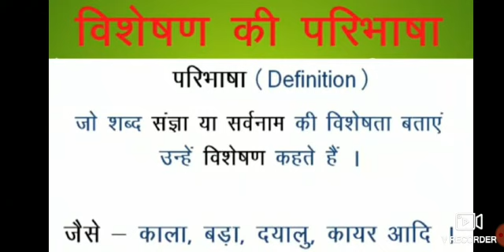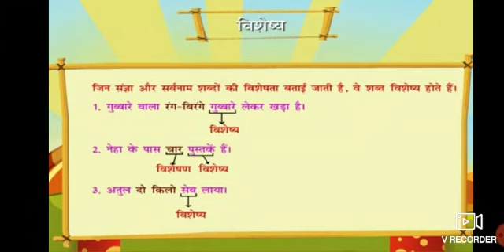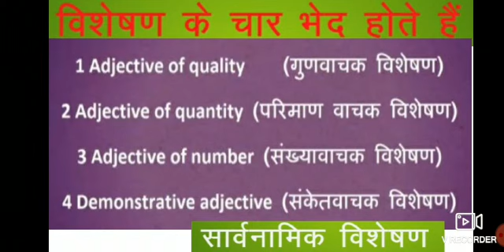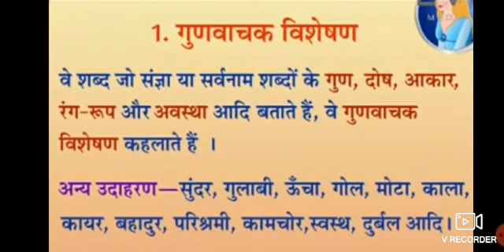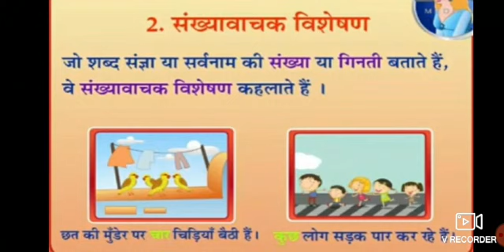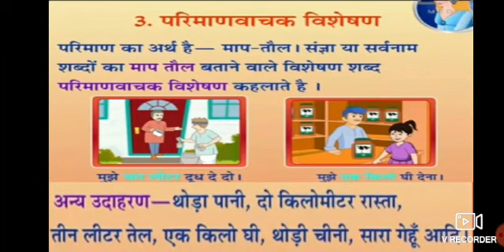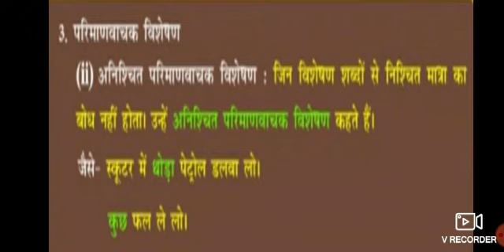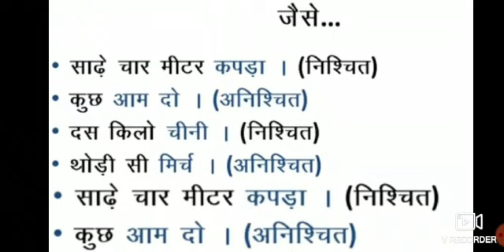Std-6th.Hindi grammar (विशेषण और भेद ) Adjective and types